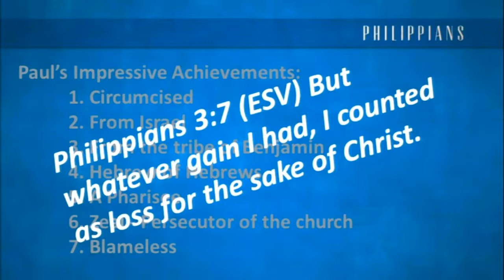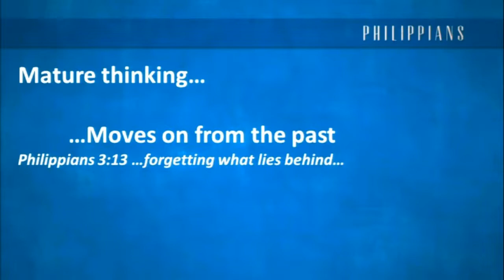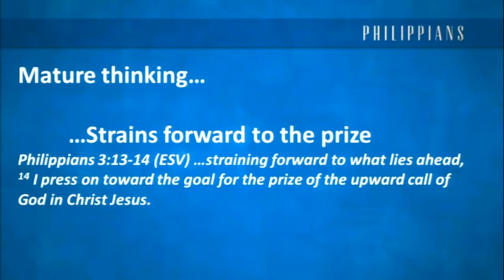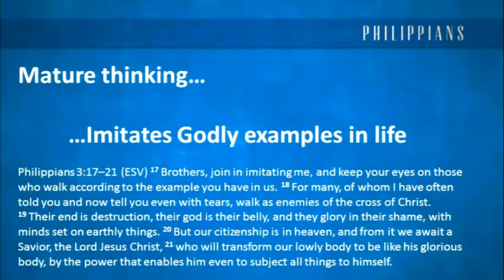Moving Forward in Your Faith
Philippians 3:12-21.  There is a time to move on from your past mistakes and hurts and move forward in your faith.  Knowing when is a sign of the mature believer.